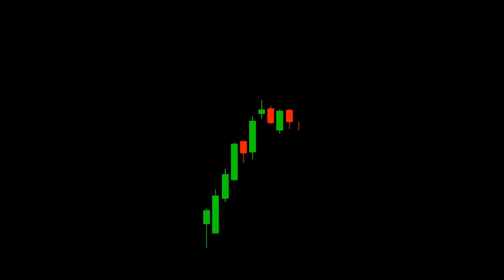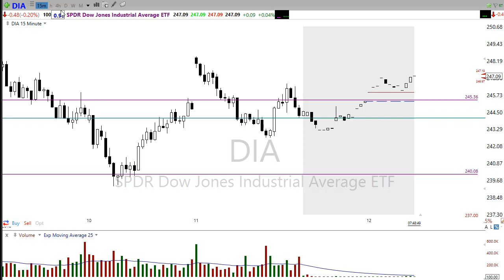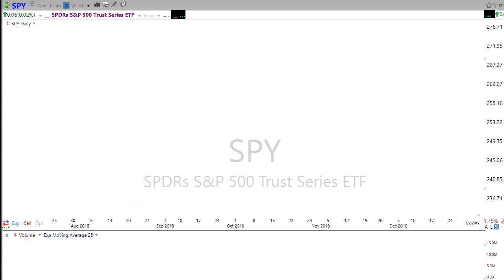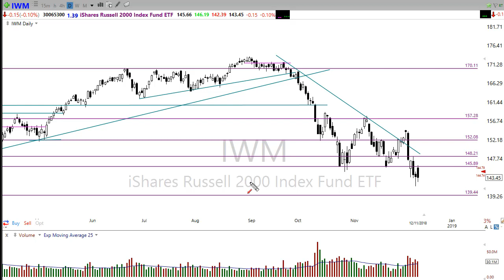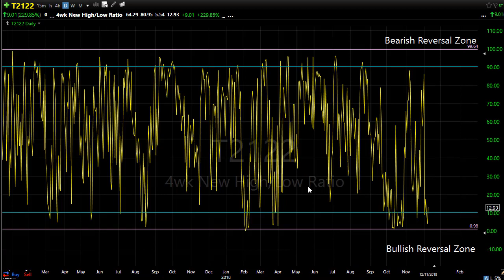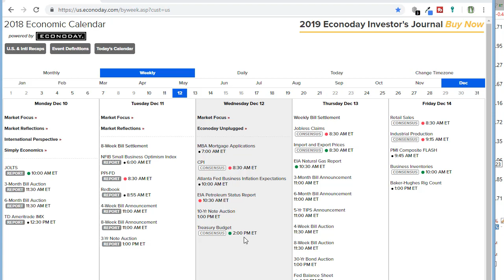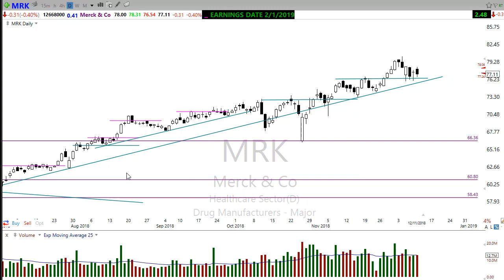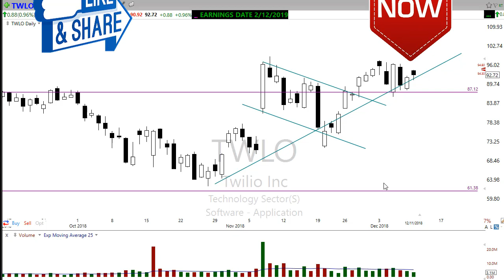Morning Market Prep | Stock & Options Trading | 12-12-18